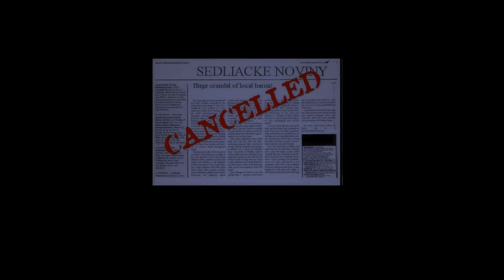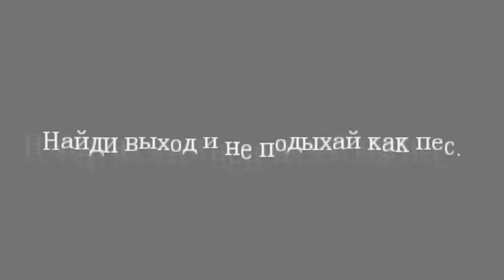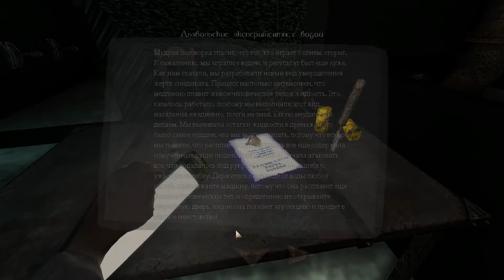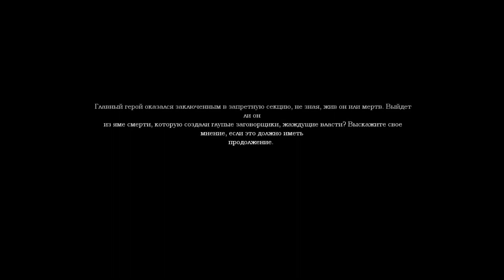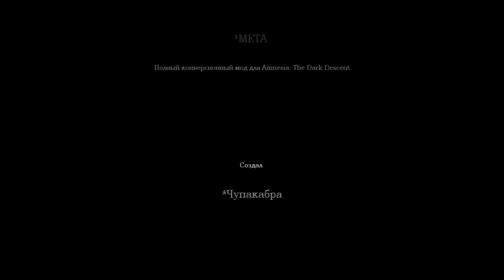Amnesia Meta [Полное прохождение нa русскoм] Russian Version